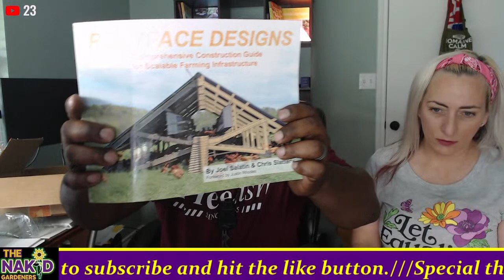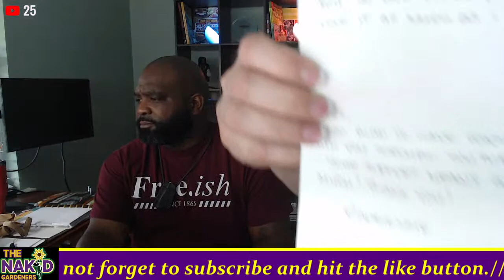🔴 International Naked Gardening Day | Coffee with The Nakid Gardeners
Happy International Naked Gardening Day!

LIVE from our new property!
We will only be naked under our clothes for this chat, so don't be shy. This holiday happens to fall on the first Saturday in May every year and we just so happen to do a LIVE on the first Saturday every month.

Funny story, we had no idea that such a holiday existed when we picked out our channel name, LOL!

Come join and meet us at the Homesteading Life Conference in Hanibal, MO the first Sunday and Monday in August

To see more about the story of Jody Kuikka, please click on the

Canon M50

Garden Clips

If you would like to financially support our channel and farm, you can shop through our Amazon affiliate link, which will earn us a small commission at no additional cost to you